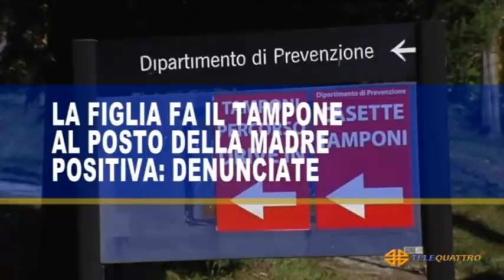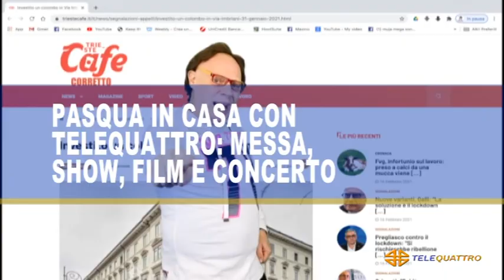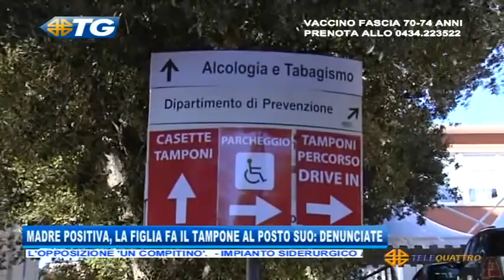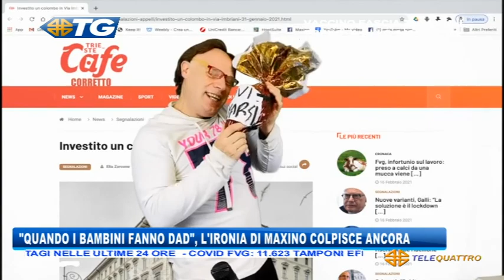IL NOTIZIARIO EDIZIONE COMPLETA | 01/04/2021 19:29